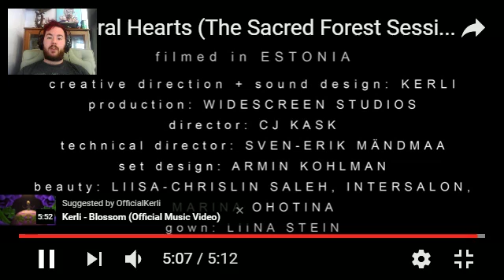Review of Feral Hearts Sacred Forest Sessions by Kerli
Here is a Review of the Song Feral hearts Sacred Forest Sessions by Kerli in love with Kerli atm check out her official youtube
watch more of her music videos its very hard to come by pagan artists and she has some great talent! oh at the end you can hear my dogs playing with a squeeky toy lol sorry :)